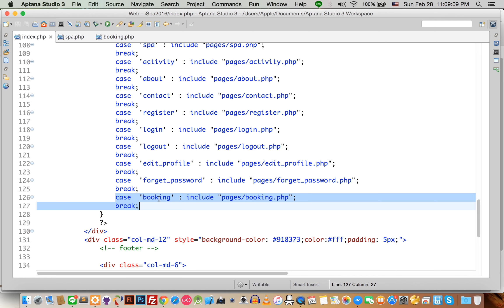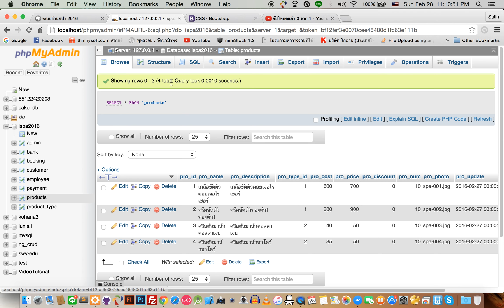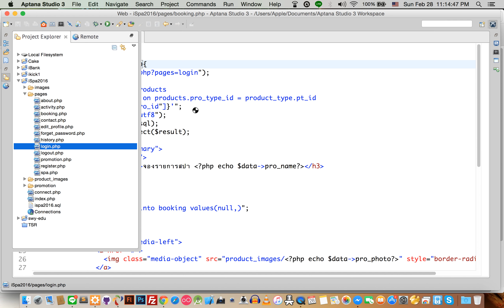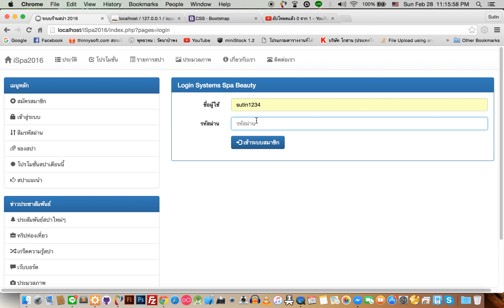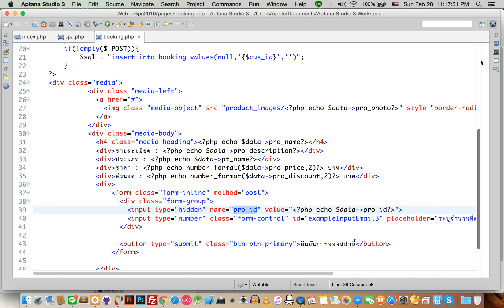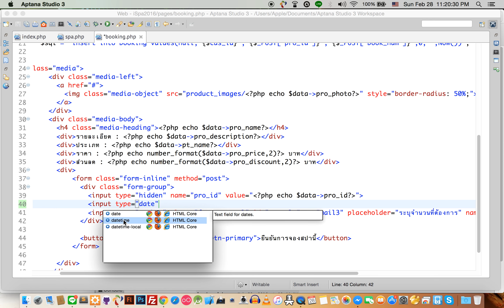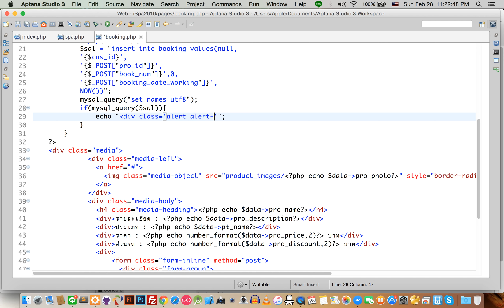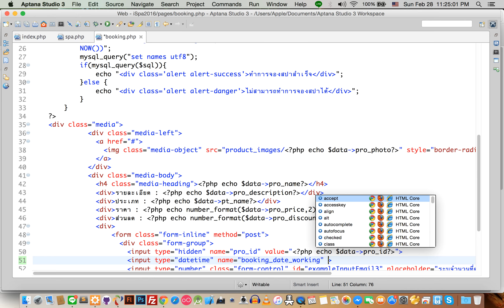25 booking spa 02